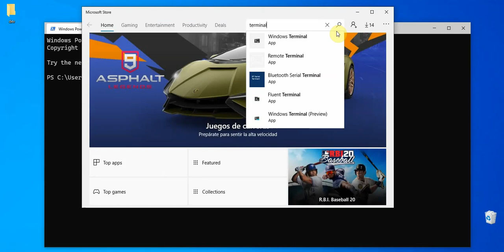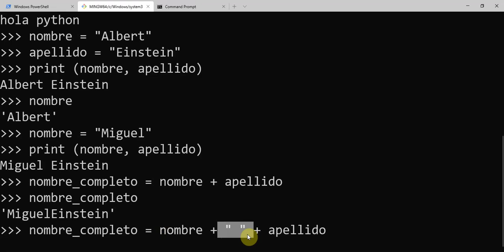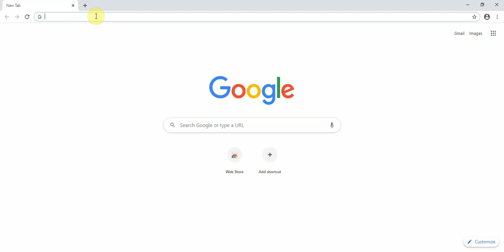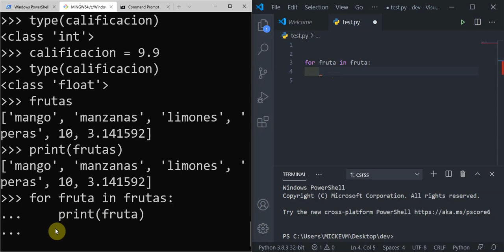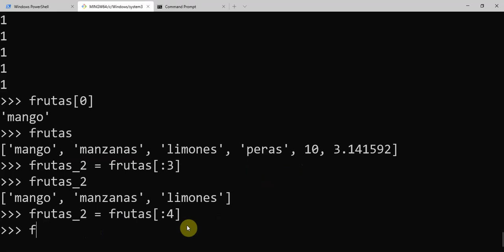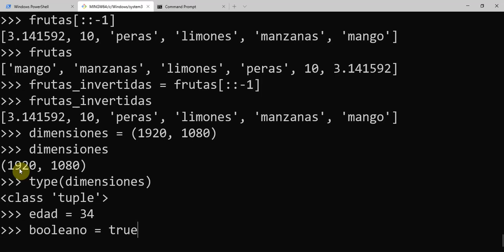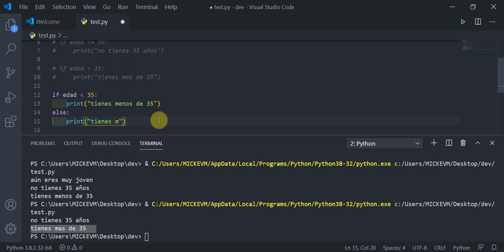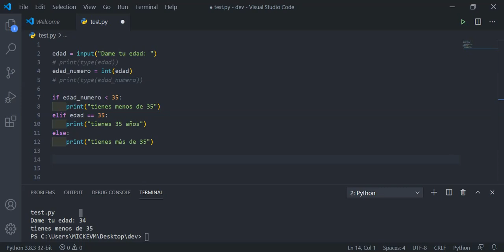La peor manera de aprender python - ¡NO LO INTENTES! {RAW}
Este es un ejemplo de una manera pésima de cómo aprender python (o cualquier otro lenguaje de programación)